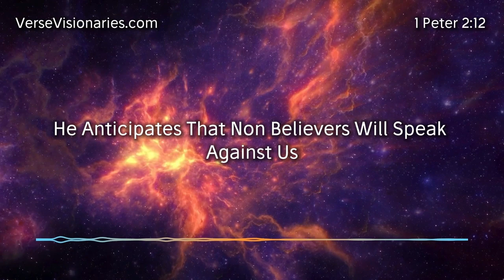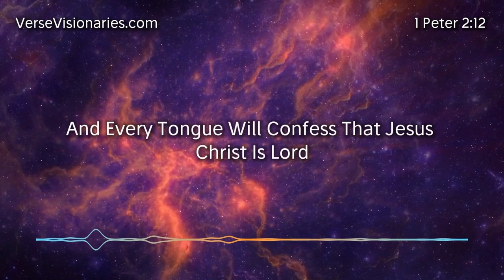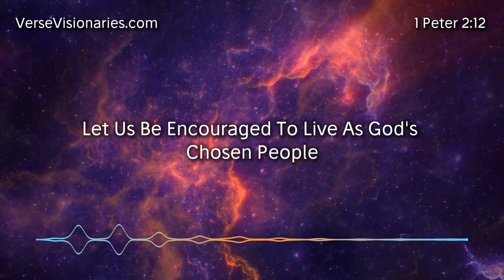Living as God's Witnesses | 1 Peter 2:12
This Bible study explores 1 Peter 2:12, focusing on how Christians are called to live as witnesses for God in the world. The passage emphasizes the importance of honorable conduct, good deeds, and glorifying God through our actions, even in the face of challenges and persecution.

verseoftheday biblestudy dailydevotional This video uses AI-generated voices and images to enhance our Bible studies.